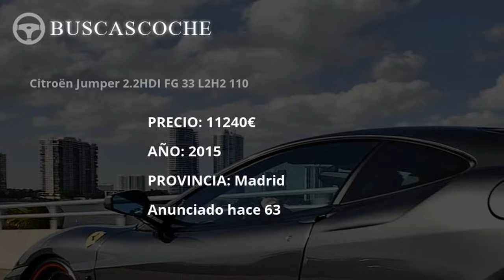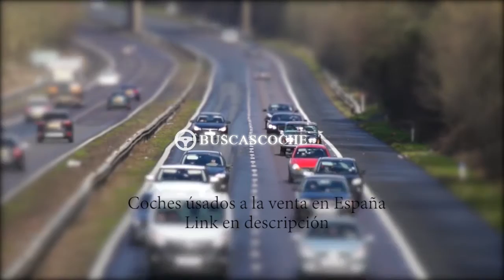Citroen Jumper desde 950€, mejores ofertas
Ultimos coches Citroen Jumper usados en venta, visita para verlos.